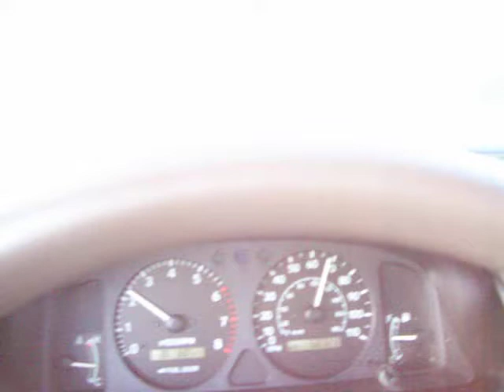pee free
if you gotta pee well pee!